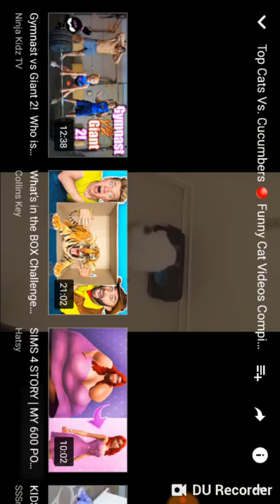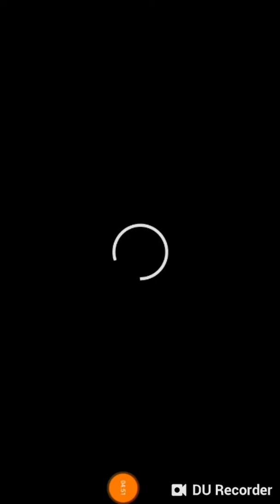Try not to laugh challenge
Hi girls and guys hopefully you liked this vid. Make sure you head on over to my brothers chanel